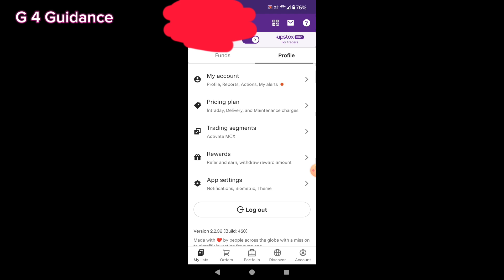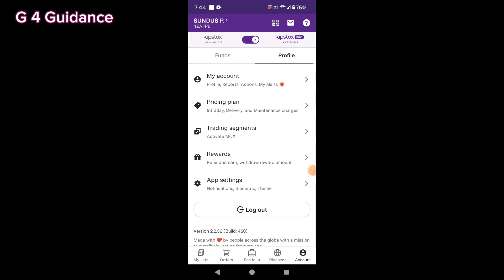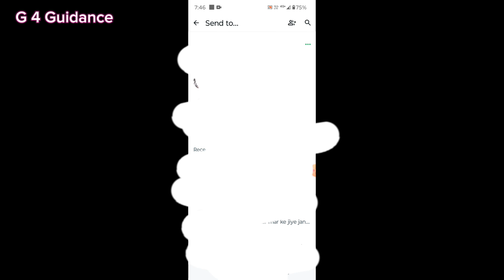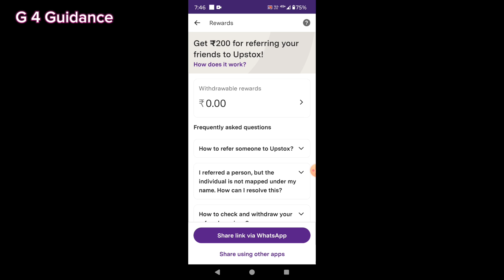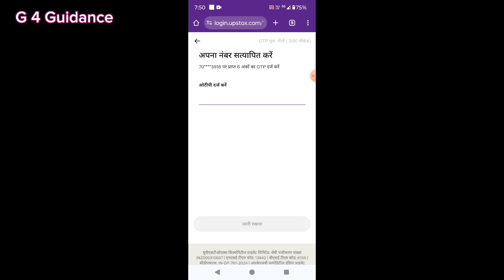Earn Online Daily 5000|Best Ways Online Earning Mobile Phone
Use Keyword
how to earn money online form mobile
how to Earn money online form home
Ghar baithe mobile se paise kaise kamaye
Upstox se Paise kamaye
upstox se paise kaise kamaye online
mobile se paise kamane ka tarika
Earn money online form home 2024
best ways earn money online
Mobile phone se paise kaise kamaye